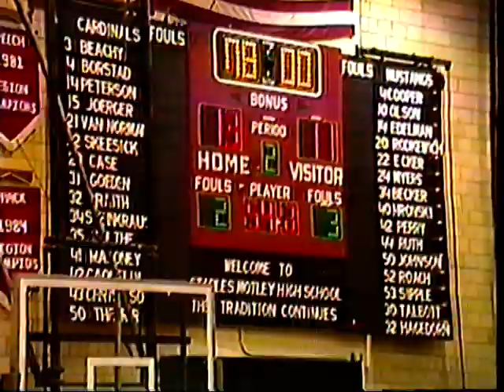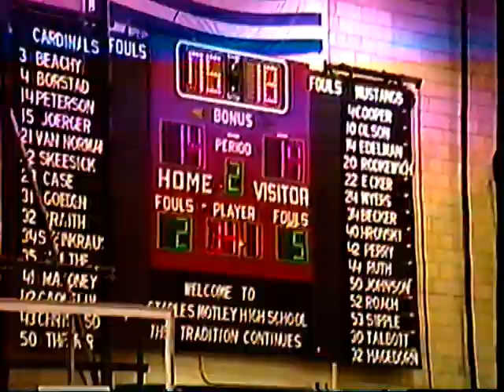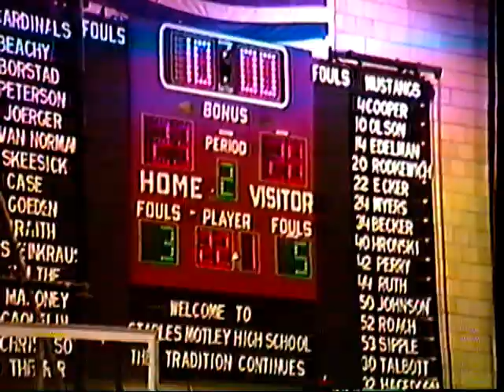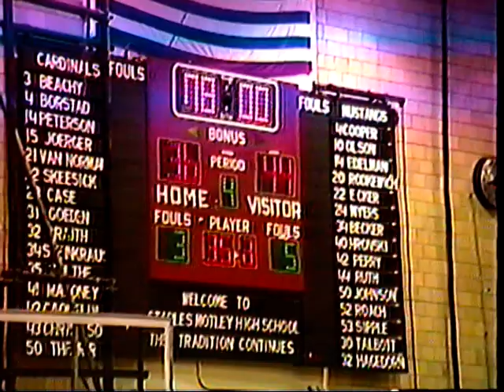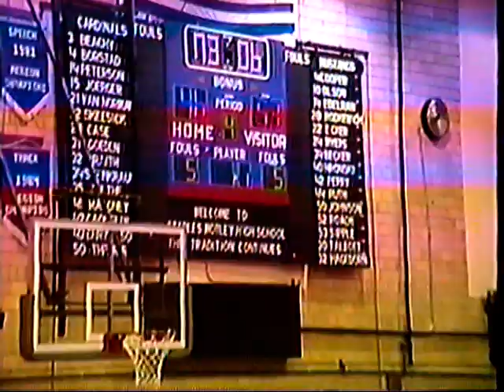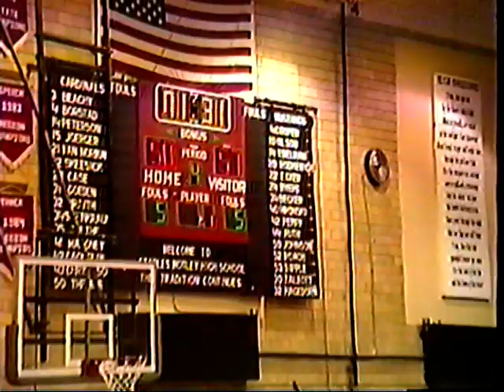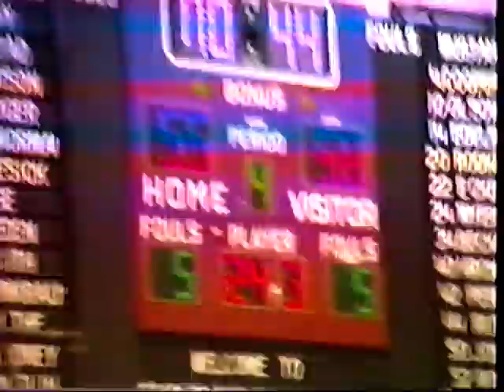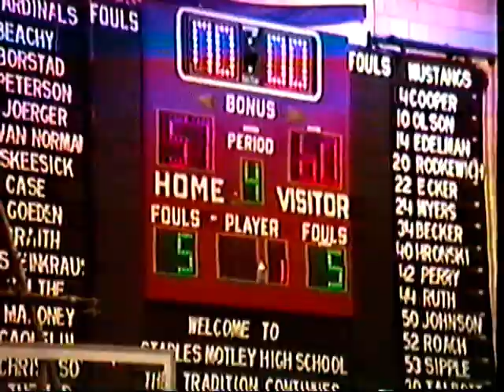Minnesota Basketball Staples VS Mounds View 57 to 60 2_3_1990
Minnesota Basketball Staples VS Mounds View 57 to 60 2_3_1990 @ Staples -Great atmosphere.